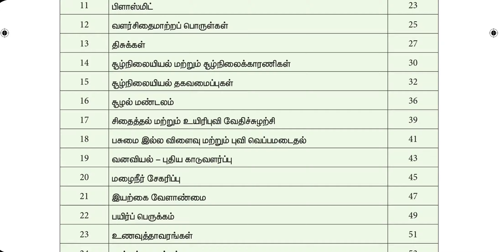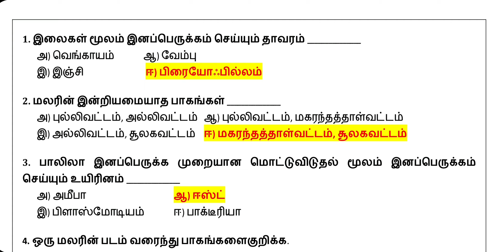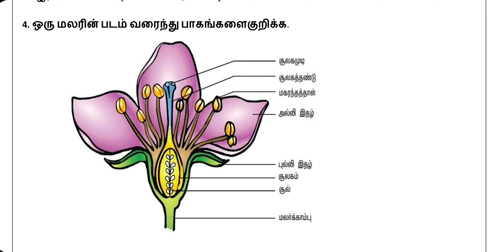12th TM Botany Refresher course module 1 Answer key 1